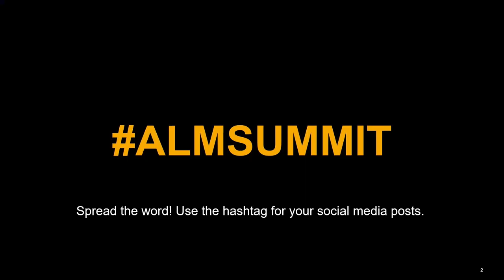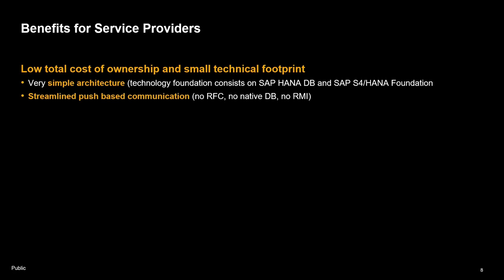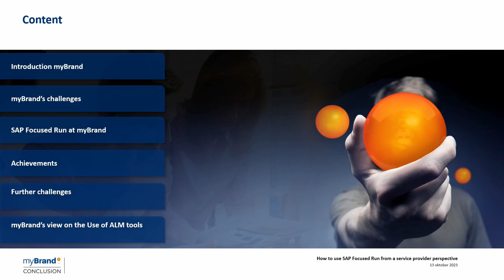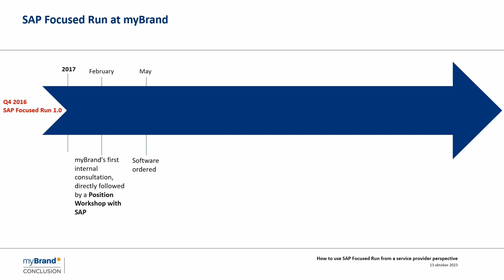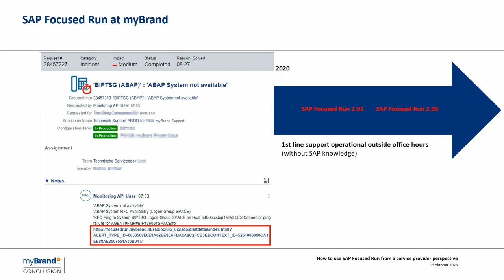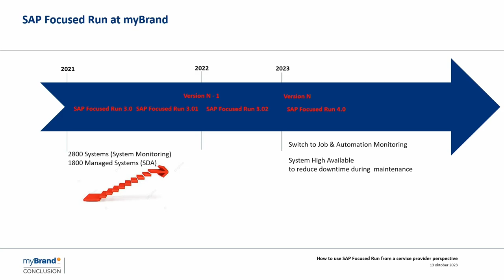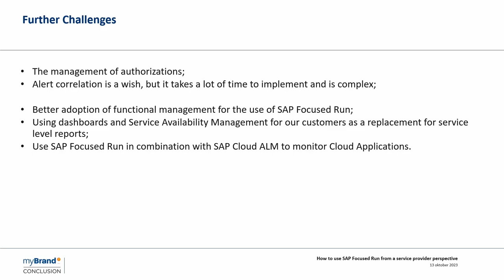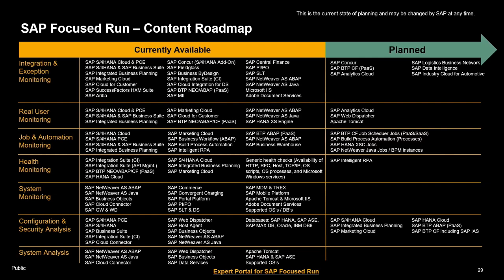Using SAP Focused Run from a Service Provider's Perspective​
Discover the practical experiences of a service provider using SAP Focused Run. Receive an introduction to the topic and hear a service provider describe how the product provides maximum value to their clients.